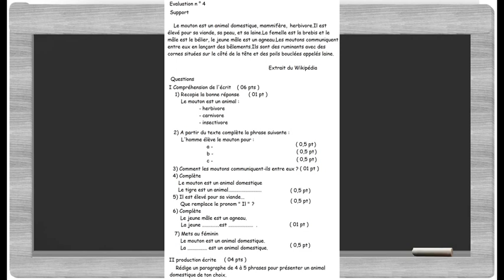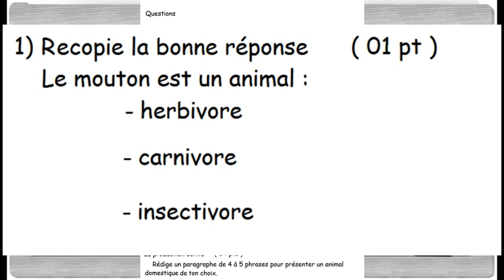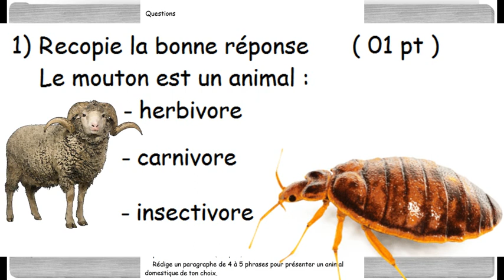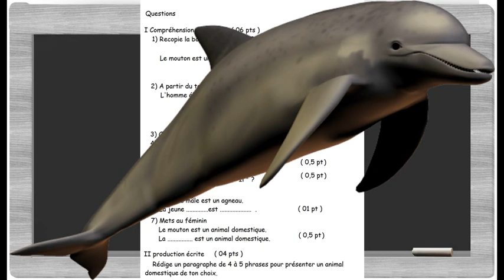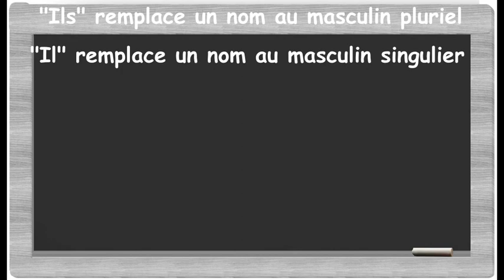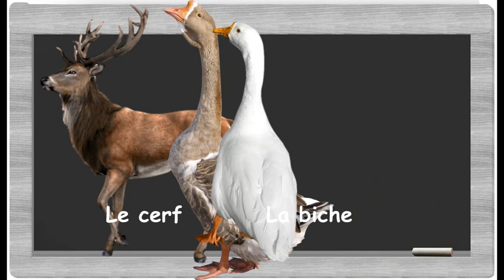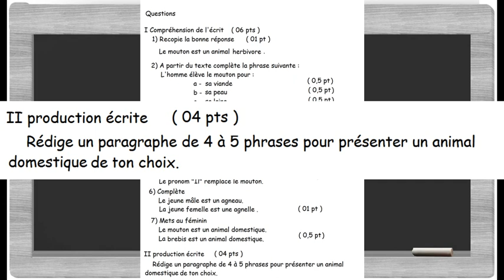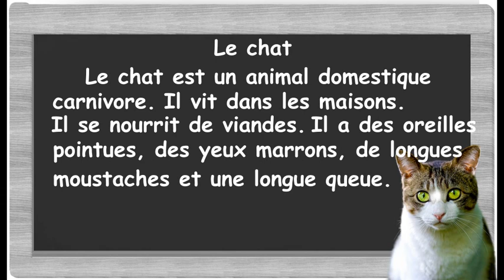évaluation n ° 4 de français 5 ap 2 g